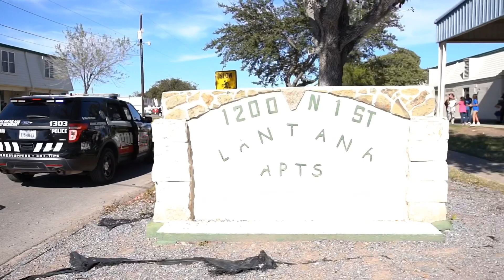SOMETHING WE HAVEN’T SHARED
My PVT Network LIVE Schedule: (Central Standard Time-CST)
Tetera Tuesday Music Mix 6 PM
Tuesday Night Live 8:30 PM
Thursday
Throwback Thursday Music Mix 6 PM
The Rock N Chaz Show 8:30 pm
Saturday
Saturday Night Party Live 9 PM

The Law Offices of Rene A. Flores